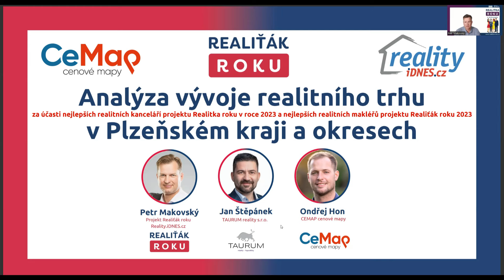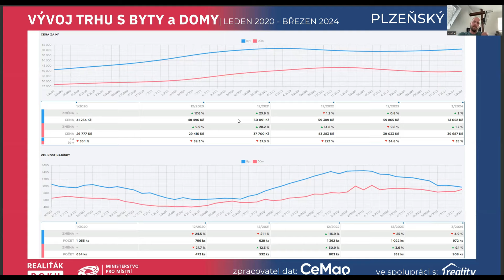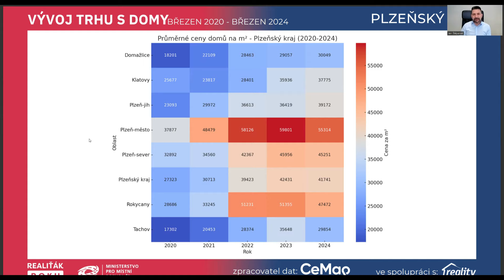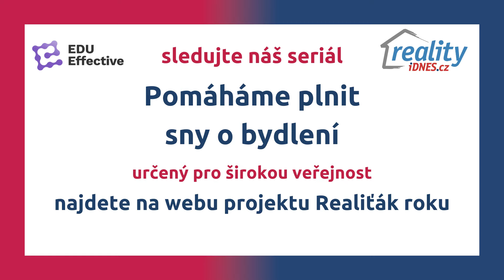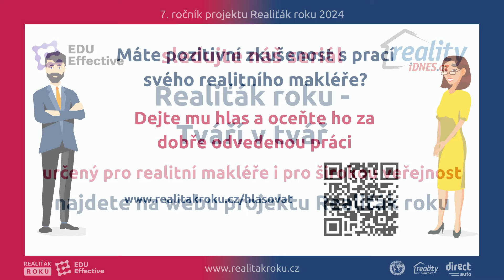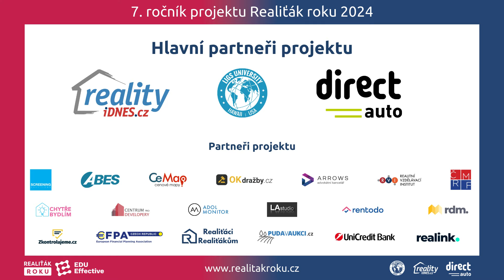Analýza vývoje realitního trhu v Plzeňském kraji (duben 2024)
Analýza vývoje realitního trhu v Plzeňském kraji
V tomto videu diskutují Petr Makovský, výkonný ředitel Reality iDNES a zakladatel projektu Realiťák roku, Jan Štěpánek, realitní makléř z TAURUM reality, a Ondřej Hon z CEMAP - cenové mapy o aktuální situaci na realitním trhu v Plzeňském kraji a jeho okresech.
Klíčové body diskuze:
• Na realitním trhu v Plzeňském kraji dochází k oživení, je více zájemců na prohlídkách nemovitostí a rychleji reagují na inzerci. Ceny nemovitostí mírně rostou.
• Lidé se méně bojí investovat i do starších domů, které vyžadují rekonstrukci. Stále ale mají obavy z nedostatku řemeslníků a z toho, co je může při rekonstrukci překvapit.
• Prodávající jsou méně ochotní poskytovat slevy na nemovitosti. Aukce zatím nejsou tak běžné jako před p lety. Realitní trh je v přechodném období.
• Pozemky v okolí měst zaznamenaly cenový nárůst. Dobře prodejné jsou stavební pozemky připojené na sítě a komunikaci v zástavbě bez problémů s územním plánem. Pozemky s jakýmkoli problémem se prodávají obtížněji.
• Lidé vnímají bydlení v okolí Plzně jako dostupnou alternativu k bydlení přímo ve městě. Rozšiřující se dopravní síť zvyšuje atraktivitu okolních vesnic a menších měst.
• Cenová hladina rodinných domů, které jsou lidé ochotni kupovat, se pohybuje kolem 5-8 milionů Kč.
• Nájmy v Plzni výrazně vzrostly, je velký zájem o nájemní bydlení. Příčinou je více lidí z Ukrajiny, menší počet lidí na byt a vysoké úrokové sazby hypoték.
• V budoucnu se očekává pozvolný růst cen nemovitostí a pokles úrokových sazeb hypoték, což je příznivé pro kupující.
Toto video je ideální pro investory, realitní makléře, a všechny, kdo sledují vývoj realitního trhu a chtějí lépe porozumět dynamice trhu v Plzeňském kraji.
Připojte se k naší diskuzi a zjistěte, jak můžete využít současné tržní situace ve svůj prospěch.
Klíčová slova: realitní trh, Plzeňský kraj, oživení trhu, ceny nemovitostí, starší domy, rekonstrukce, slevy, aukce, pozemky, dopravní síť, nájmy, hypotéky, úrokové sazby ,realitní trh, Plzeňský kraj, investice do nemovitostí, vývoj cen, rodinné domy, bytový trh, pozemky, ekonomické změny, pandemie, Reality iDNES, TAURUM reality, CEMAP.